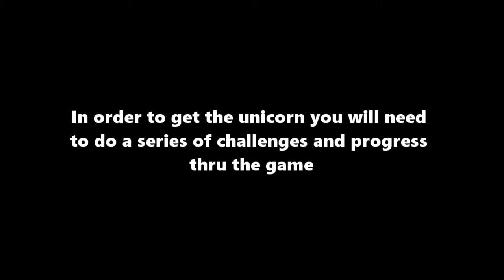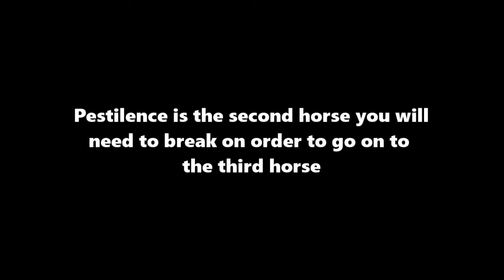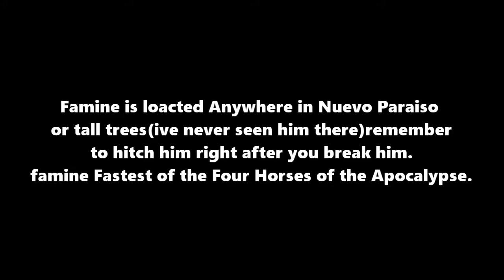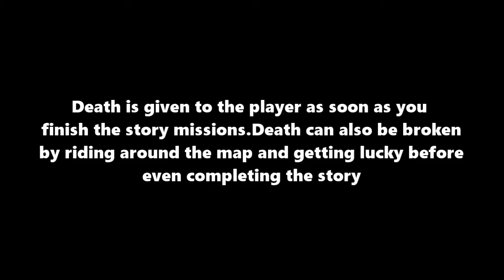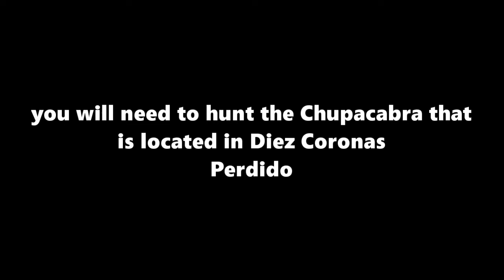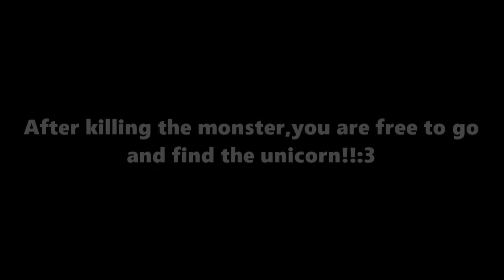How to get the Unicorn-Red Dead Redemption Undead Nightmare-2021 tutorial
This Updated Tutorial shows you how to get the unicorn and the steps to getting the unicorn:3